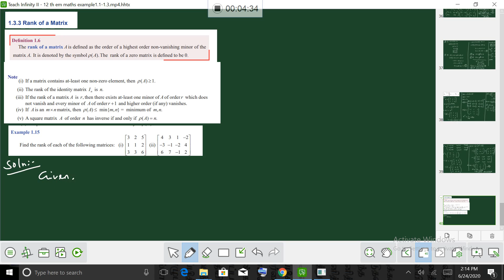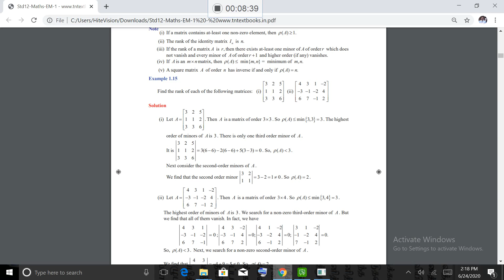12 th maths example 1. 15